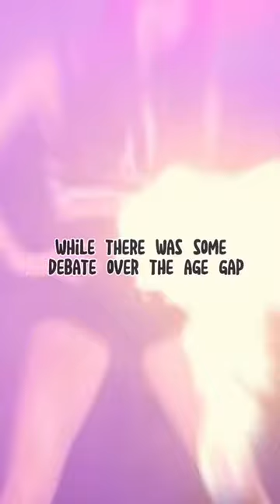EXID’s Hani Finally Shares Photos With Her Older Boyfriend 😱